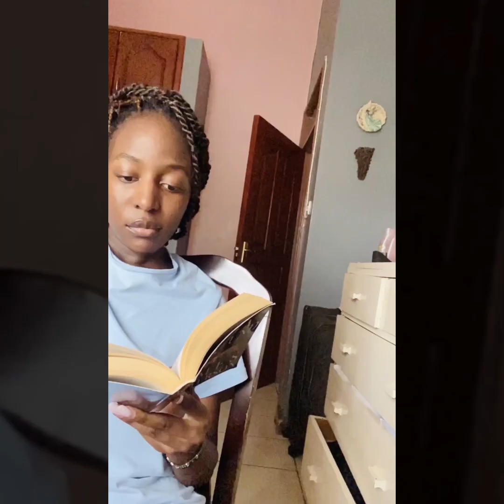Fenamenal Woman - Don't Rush Challenge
Unapologetic, Unstoppable, Fenamenal Women. Shout-out to all these beautiful women for taking the time out to spread some positivity in these uncertain times.

Song : Doing Her Thing Tho off "Unleashed" Album.